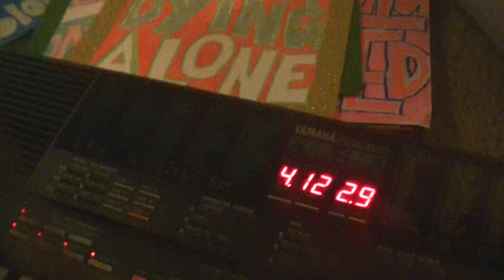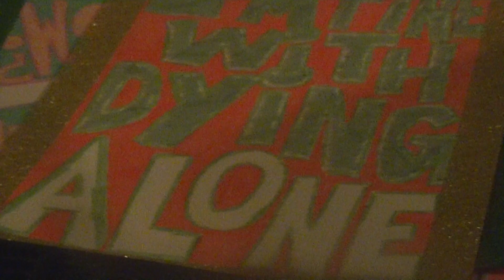this is what we do all night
is this a chord progression
SPOILER: i was doing this til 3
i got lost in my parent's retirement community today
wrong turns are fun tho
mental health is not much of a priority in west civ
yours truly ain't upbeat at all
so full that i'm bulging
i wish i could get out a sixteenth of what i'm trying to get out
real death is worse than feel death
big ass yoga ball + baby yoga ball
finally goin to see a chiropractor
everybody has the same thing
i'm listening to myself as i do this
i shouldn't forget stuff that's bad
one of the many many many reasons i do standup
my mother apologized for not being more talkative
women should shut up every so often